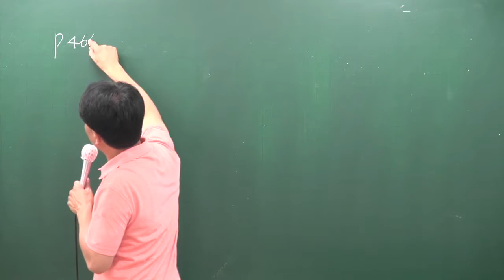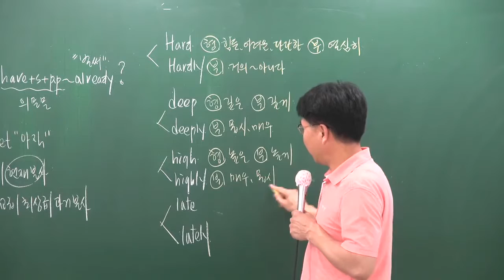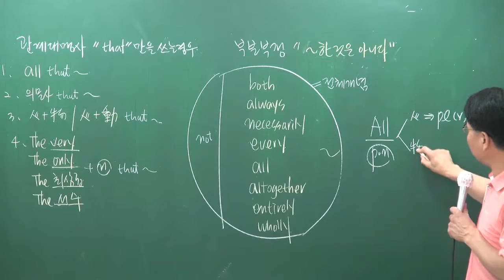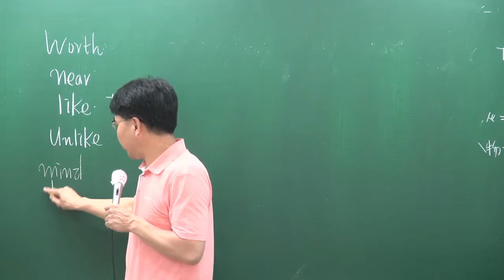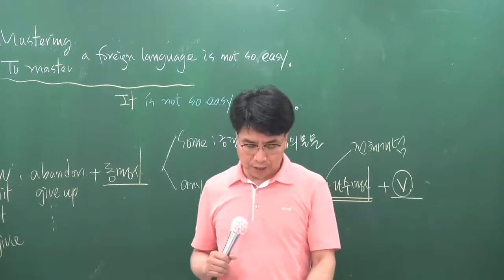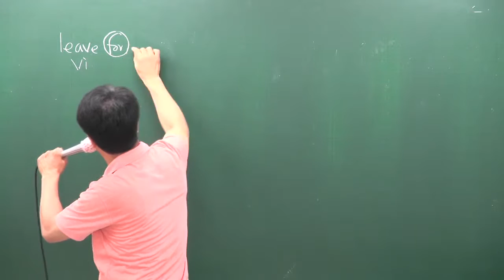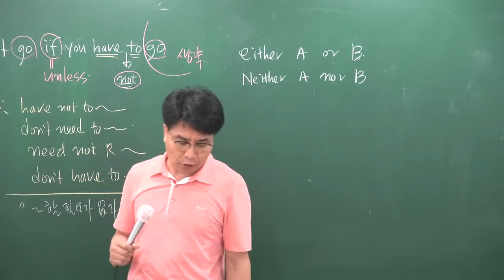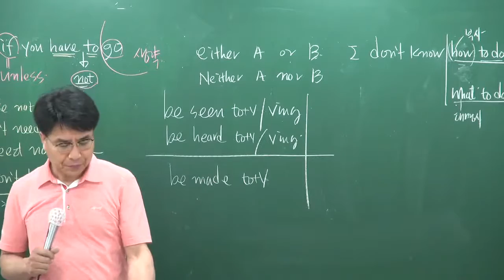[공전무] 공무원 시험대비 공무원 이론과정 영어 37강